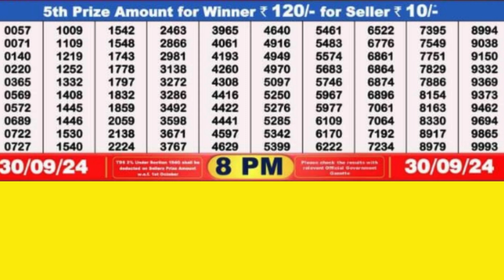DEAR FINCH MONDAY WEEKLY LOTTERY TODAY RESULT 8 PM 30/09/24#latest lottery result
DEAR FINCH MONDAY WEEKLY LOTTERY TODAY RESULT 8 PM 30/09/24